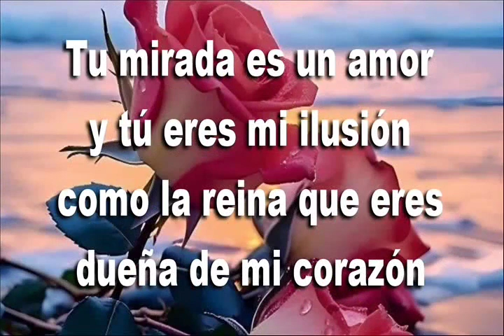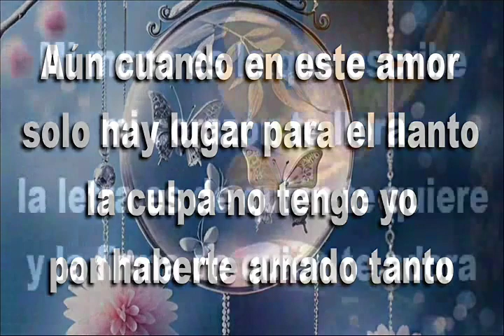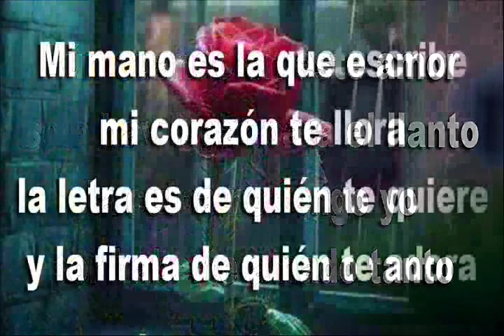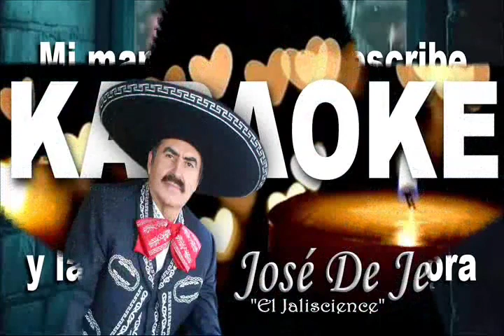Corazon roto (Salvador Ramos)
Video de Salvador RAMOS